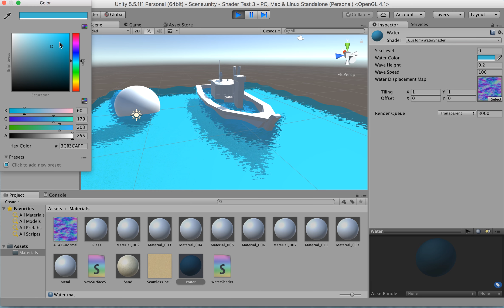WIP Unity Water Shader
Still need to filter out part of my grab pass using the depth texture, but it works for the most part! Pretty :D